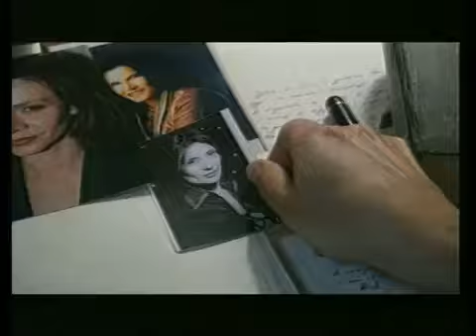CATTIVE INCLINAZIONI di Pierfrancesco Campanella: intervista ad Eva Robin's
Eva Robin's parla ad Emanuele Carioti di TG9 della sua  partecipazione al film CATTIVE INCLINAZIONI, diretto da Pierfrancesco Campanella. Distribuzione home-video CG Entertainment.